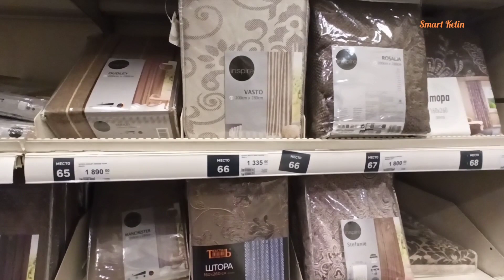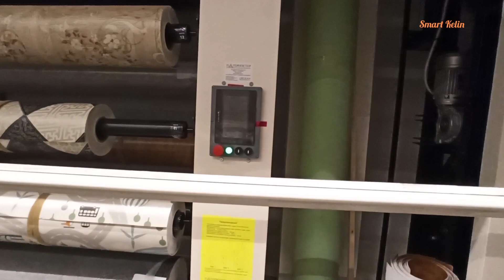LERUA MERLIN MAGAZIN 1 VIDEO МАГАЗИН ЛЕРУА МЕРЛЕН! КРАСИВЫЕ ОБОИ!ОГРОМНЫЙ ВЫБОР!ОБЗОР ТОВАРА И ЦЕН